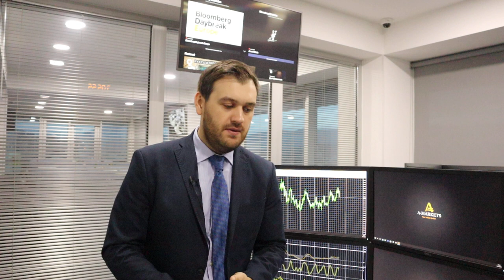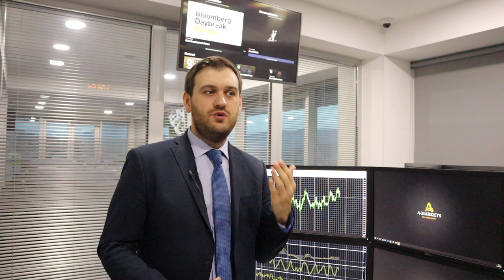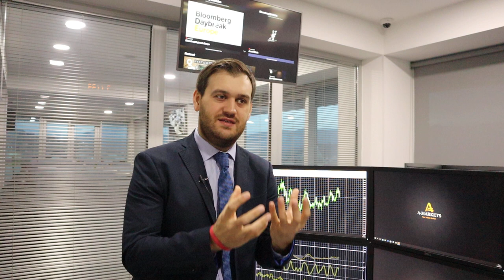Импичмент Дональда Трампа! | AMarkets